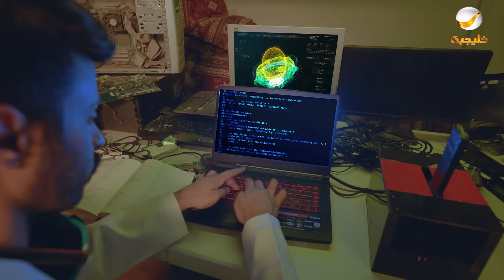مسلسل شباب البومب 9 حلقة - مـــع الـــطــيــبــيــن